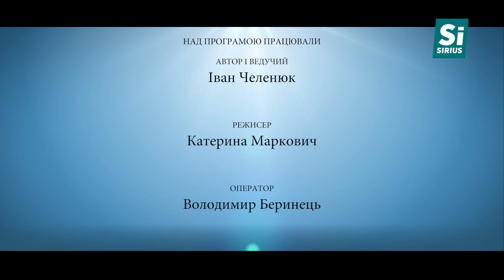Сам собі господар. Інжир, гранат та ківі